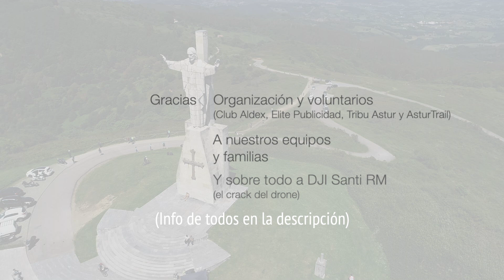BATALLA DE YOUTUBERS en el DESAFIO OVIEDO BTT 2019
Gran día pasamos el domingo 16 de Junio con toda esta tropa en el IX Desafío BTT Oviedo Las Regueras.

CROWN SPORT NUTRITION:
Barritas de sabatinos ricos
Geles con gasolina para el turbo
Recovery (bendito)
Isotónico (fresquisimo)

DTO EN CAJA Y ENVIO PARA MAYO 2019: "BIKI18"

Canon M3
GoPro Session 5
GoPro 7 Black
Xiaomi Mijia 4K (gearbest) y (amazon)
Iconntechs IT
DJI Spark

NUESTRO MATERIAL
Bkool smart pro2
Bkool go
Para el culete
E. Zapatillas MTB
J. Zapatillas MTB
E. Zapatillas Road: Northwave Xtreme
J. Zapatillas Road
E. GPS
J. GPS
Soporte Bici Reloj
E. Pedales MTB
J. Pedales MTB
E. Pedales Road
J. Pedales Road
Cinta Manillar
Luz trasera y cabeza
Luz delantera Nocturna
J. Rodillera
E. Potencia MTB
J. Cubiertas MTB